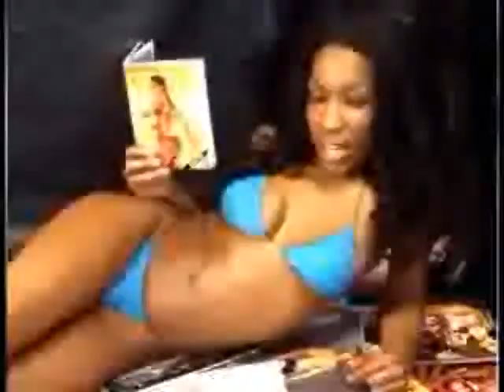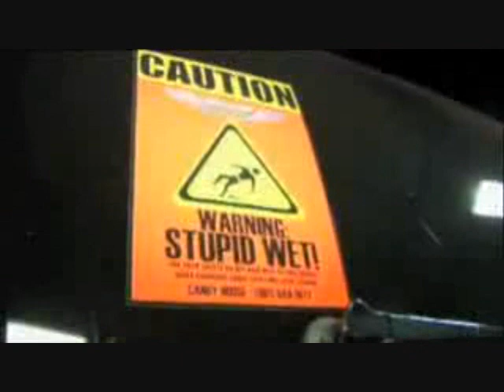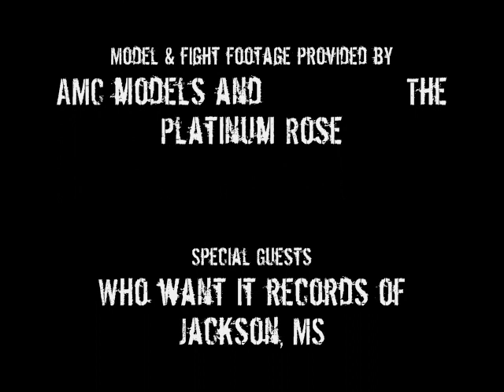Project Pat "Keep it Hood" Memphisrap.com SEA edition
In this episode of Memphisraptv.com, memphisrap.com features special guests such as Sweat the Track Productions, UWG Records, Memphis super producer Joe Da CEO, and Who want it records from Jackson, Mississippi. Soundtrack provided by Project Pat's Keep it Hood smash single and DJ Scream and Project Pat's History of Violence.